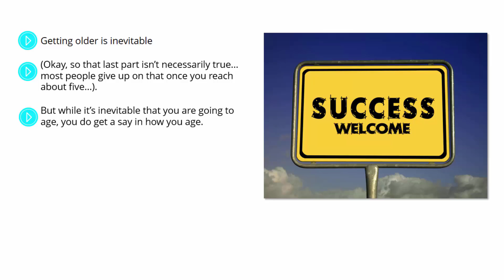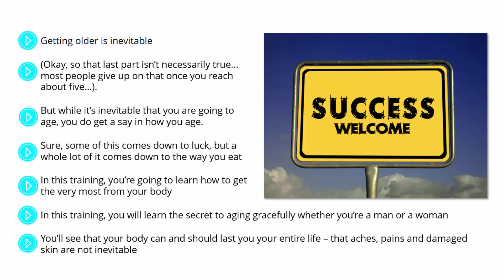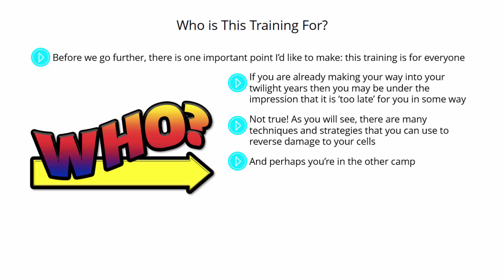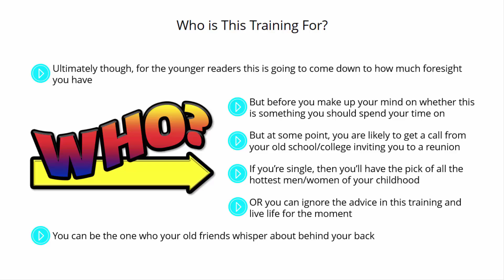How to Slow Down Aging Process Naturally | Killer Way to Reverse Aging Process P-1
Fit Women Workout 2019
👉 LIKE VIDEO  👉 SHARE VIDEO TO FRIENDS  👉 COMMENT ANY QUESTIONS
How to Slow Down Aging Process Naturally | Killer Way to Reverse Aging Process
X
In this video I show You How to "Slow Down Aging Process"
X
Top 10 Anti-Aging Secrets to Look 10 Years Younger! How to Slow Down Aging Process! Part 1

Getting old is inevitable.  Until Scientists find that a genetic fountain Of childhood, All of Us have to come to terms Using the truth that We're going to see Old and rely more candles the Cake every year.
(Ok, so that part is not Always true... many men and women give up on this when you reach five...).
However, while it is inevitable that you're likely to era, you really do get a say in the way you age.
You receive a say in the way you get to feel and look and how healthy you're.
This boils down to chance, but a Good Deal of it boils down to the way you consume, your Lifestyle as well as your emotional attitude.
In this practice, you are likely to find out just how to get the most out of the body, your
Seems, your thoughts as well as your career regardless of what age you're.  In this practice,
That you will learn that the secret to aging whether you are a guy or a lady and You will see Your body may and should last you the whole life -- which aches, pains And You'll Learn How to continue flourishing until your last days on this Earth.
Who's This Training For?
Before we proceed further, There's one
Important thing I want to make: that
Coaching is for everybody.
If You're already making your strategy into
Under the belief that it's'too late'
For you personally in some manner.  You may think that today that your wrinkles and arthritis have
Put in, which it is too late to undo the harm.
Not Correct!  As you can see, There Are Lots of strategies and techniques Which You Can use
To undo damage to your cells, your mind and your muscles and Lots of them can
Create a difference in a brief quantity of time.
And maybe you're at another camp.  Perhaps You think you are too young to stress
About the way you are going to appear later on.  Perhaps You Believe that you're somehow
Impervious to aging... perhaps you have not thought about it whatsoever!
However, if you are over 25, then the truth is that the body has already started to decline.  It's
Already started to deteriorate.  Each single day that passes that you simply dismiss the stuff, you're
Ensuring you'll appear old, feel shorten your life span.
So, it is absolutely essential that you Begin to look after your wellbeing when
Potential.  All these tips Will allow you to feel and look better instantly and
They Will protect you against modifications That You May otherwise find in as
Small annually.  That's to say this will gain you and later on.
Finally though, for your younger readers that this Will come down to just how much
Foresight you've got.  How well you are able to look in the near future and also to plan for this,
As opposed to doing what amuses you at the moment.
However, before you make your mind up on if that is something you should invest
Your own time , I would like you to envision a day later on.  This afternoon may happen in a few
Years from today or a couple of decades.
But at any point, You're going to get a phone from the Previous school/college inviting
One to some reunion.  Now you can turn up in the occasion and look fabulous.  If you are
Only, then you are going to have the choice of all of the most popular men/women of your youth.  If
You are not, you can showcase your achievement and how amazing you are looking.
OR you're able to ignore the hints within this coaching and live life for now.  You can
Turn around the exact same occasion and be the person who only seems tired.  You are the sole
Who is older buddies whisper about supporting your back: they will say'boythat guy/lady
Has let themselves go'.
Think beforehand.